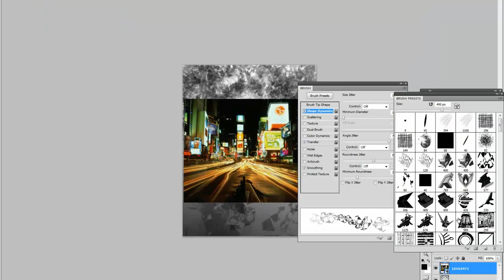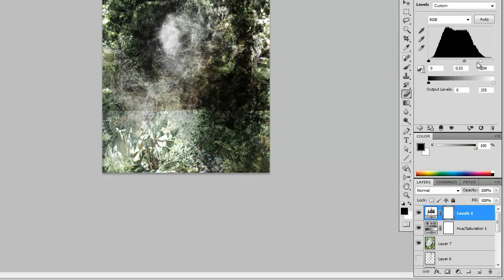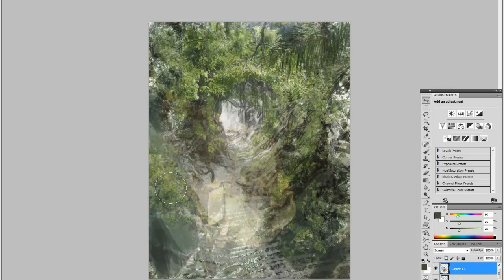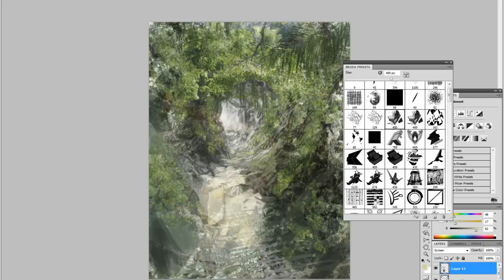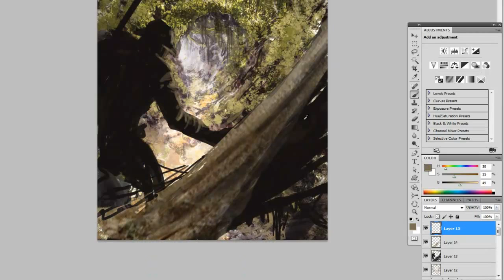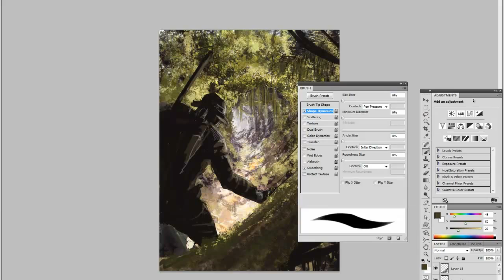Speed Sketch - Jungle Discovery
60 minute speed sketch sped up 10x.

I do one of these every day before I start work to get me loose. usually time myself to 30-40 minutes, but dont usually do color either so this one I gave myself a bit longer.